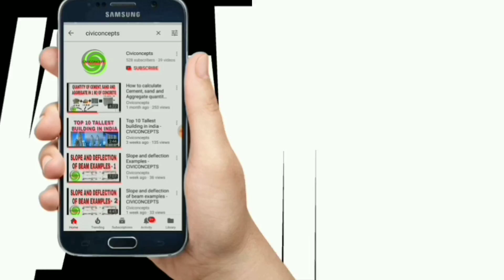How Electrical Conduit Pipes Placed in Building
This video shows how to place electrical conduit pipes in building.

Actual site visit of building construction